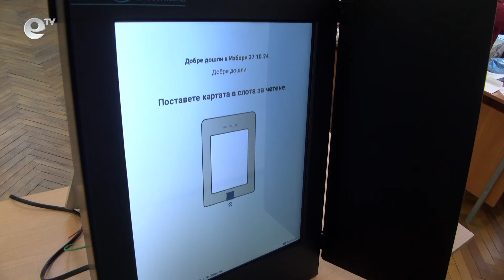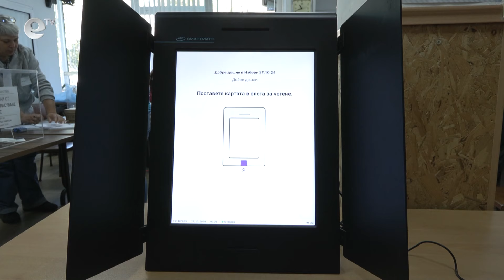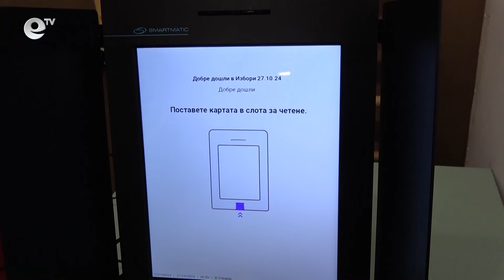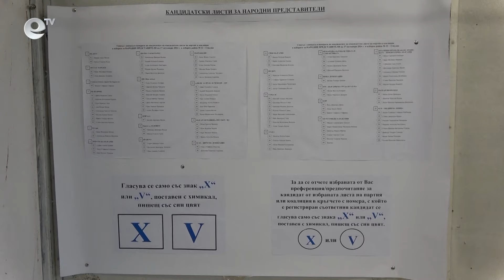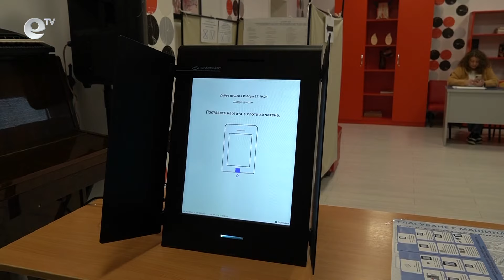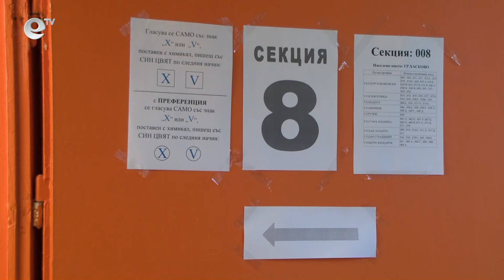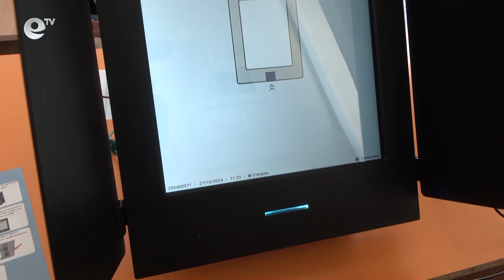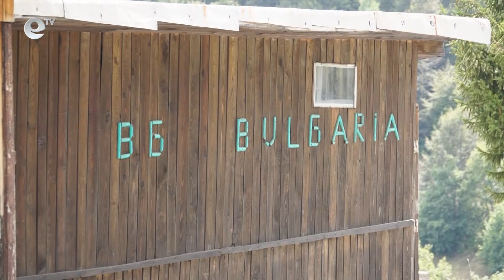Новини 27 10 2024 - 13:30ч.